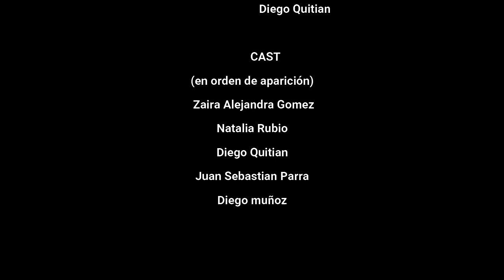Los Juegos De la Peste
Como es costumbre en la carrera, los estudiantes de séptimo y octavo presentan una obra al público al final del semestre. Las situaciones del mundo cambiaron y nos tocó adaptar la obra a formato digital. Curiosamente nos preguntan si nosotros escribimos la obra. Yo tuve la fortuna de traducir la obra original, Jeux de Massacre de Jeux de massacre Eugène Ionesco escrita alrededor de 1963 à 1969. Los temas trascienden y se adaptan a la época actual, por lo que no vimos la necesidad de alterar el texto original. La obra es de género absurdo. El género es amplio en representación, pasando desde lo más realista hasta la farsa.Fue un proceso difícil de asimilar pero lo abrazamos al máximo y disfrutamos cada parte. Esperamos que disfruten con nosotros.
-Natalia Rubio

Largometraje adaptado.
Dramaturgia original:
Jeux de massacre de Eugene Ionesco

Dirigido por: Fernando Ospina.
Integrantes:
Zaira Alejandra Gomez
Natalia Rubio Serrano
Diego Quitian
Diego Muñoz
Juan Sebastian Parra

Universidad el Bosque.